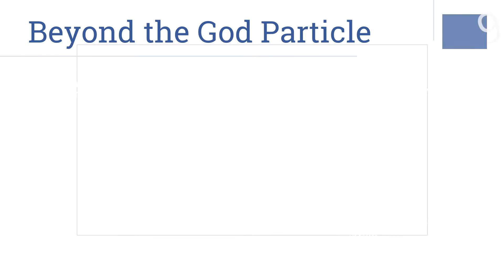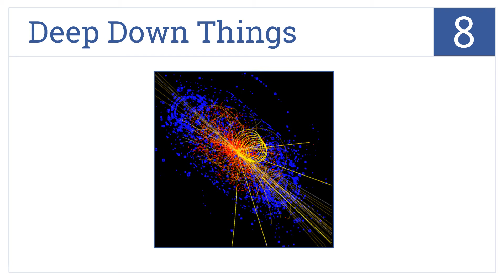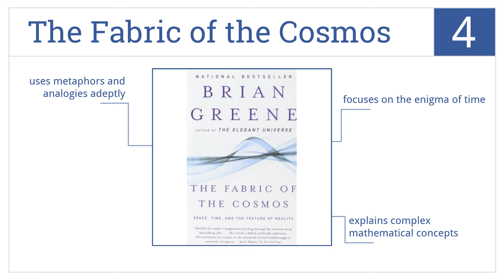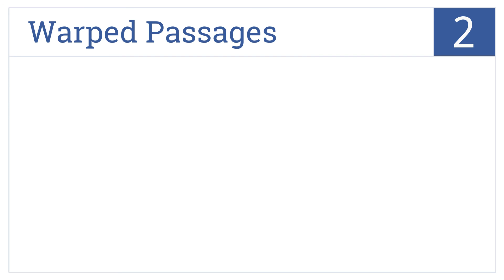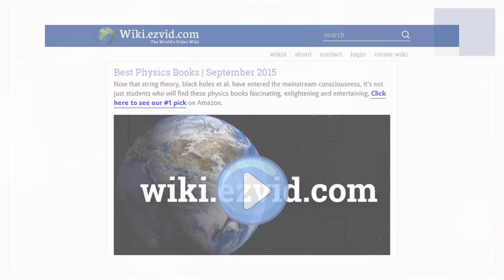10 Best Physics Books 2015